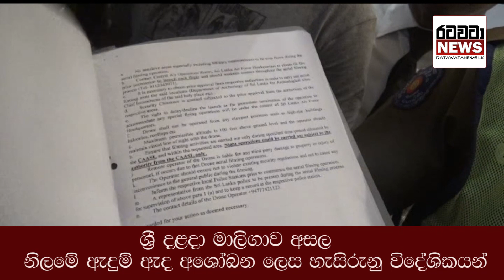ශ්‍රී දළදා මාලිගාව අසල නිලමේ ඇදුම් ඇද අශෝබන ලෙස රඟන විදේශිකයන්ගේ රඟසොබා